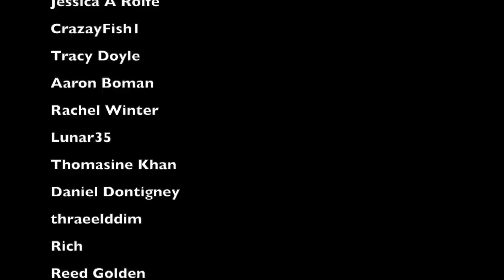Which Titanic film is the best to learn about the Disaster? (Part 1)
In this video we try to answer the ultimate question of, (Which Titanic film is the best to watch to get an accurate overview of the real story of the Titanic. Is it the James Cameron film from 1997 or is it a different Titanic film?

Samuel Pence
Charleston WV
25375